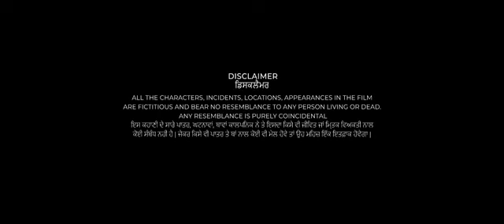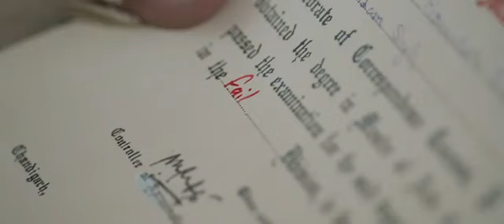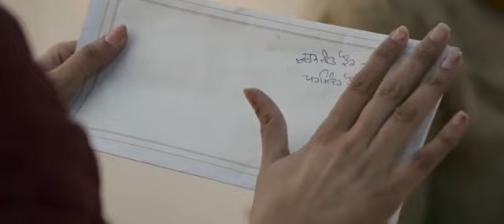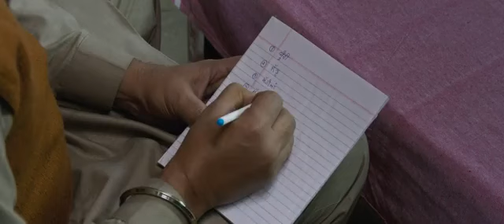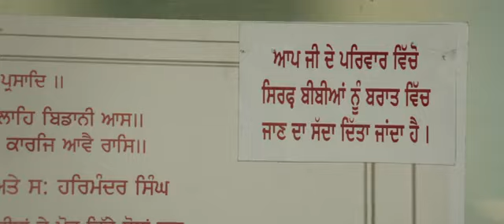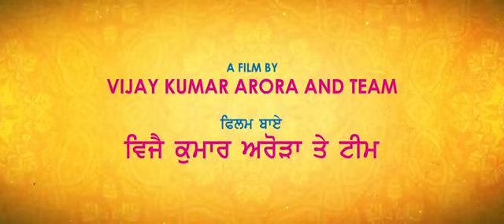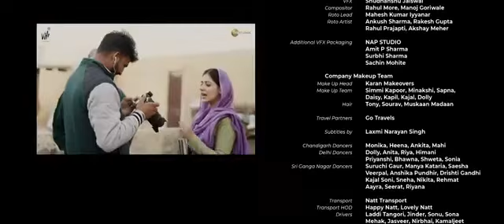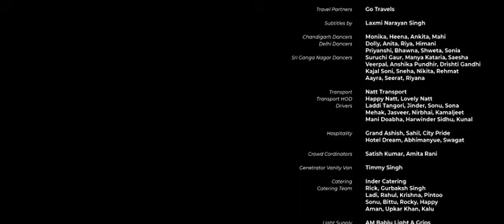Goddey Goddey chaa new full movie.......Sonam , Tania ,gurjazz, gitaj......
It’s hard to imagine weddings today without the participation of women. Yet, sadly, in the not-so-distant past, there was a time when traditionally in Punjab, women (especially in the villages) did not accompany the baraat (groom’s wedding procession). The latest Punjabi release, Godday Godday Chaa examines this commonly observed practice, wherein women would stay behind and be denied a part in the merriment.

Directed by Vijay Kumar Arora, whose last release Kali Jotta (2023) took a hard look at patriarchy and gender violence, Godday Godday Chaa delves into the myriad ways in which societal norms and toxic masculinity shrivels the lives of women, suffocating them and denying them the ability to just be themselves. However, unlike the former, this is a more light-hearted, entertaining take on the issue.